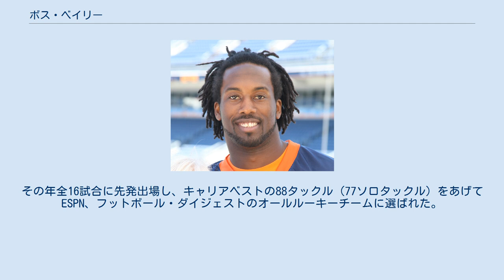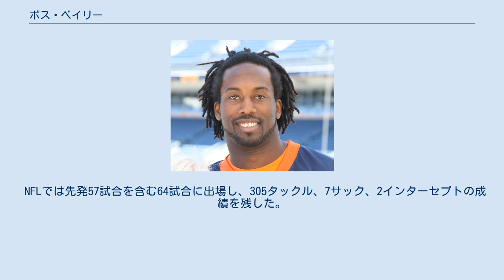ボス・ベイリー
ボス・ベイリー（Rodney "Boss" Bailey、1979年10月14日 - ）はジョージア州フォークストン出身の元アメリカンフットボール選手。
2003年から2008年にNFLのデトロイト・ライオンズ、デンバー・ブロンコスでプレーした。
現役時代のポジションはLB。
ブロンコスに所属した2008年には兄のチャンプ・ベイリーとチームメートとなった。
ボスは本名ではなく祖母からつけられたあだな。
 ジョージア大学の4年次にはディック・バトカス賞、ヴィンス・ロンバルディ賞のセミファイナリストとなり、オール・サウスイースタン・カンファレンスのファーストチームに選ばれた。
 ドラフト前には大柄でスピードがありパスカバーに優れ、身体能力も高い彼は高い評価をされた。
 2003年のNFLドラフト2巡でデトロイト・ライオンズに指名されて入団した。
その年全16試合に先発出場し、キャリアベストの88タックル（77ソロタックル）をあげてESPN、フットボール・ダイジェストのオールルーキーチームに選ばれた。
2004年はひざの怪我で全休したものの、2005年には11試合に先発出場し、58タックル、1サック、1インターセプトをあげた。
2006年には全16試合に出場、そのうち8試合はストロングサイドラインバッカー、4試合はミドルラインバッカーとして先発、67タックル（51ソロタックル）、1サックをあげた。
2007年には先発12試合（ストロングサイドラインバッカー）を含む15試合に出場、51タックル（37ソロタックル）、自己ベストの3.5サックをあげた。
 2008年3月6日、5年間1750万ドル（800万ドルを保障）でデンバー・ブロンコスと契約し、ブロンコス史上エルドン・ダネンハウアー、ウィリアム・ダネンアフアー（1960年）、デイブ・ウィデル、ダグ・ウィデル（1990年-1992年）に次ぎ史上3組目に兄弟で同時に所属した選手となった。
10月20日のニューイングランド・ペイトリオッツとのマンデーナイトフットボールで、シーズン絶望となる怪我を左ひざに負った彼は2009年6月17日にチームからカットされた。
 NFLでは先発57試合を含む64試合に出場し、305タックル、7サック、2インターセプトの成績を残した。